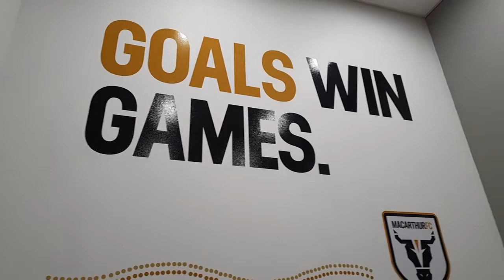Sporting Director Sam Krslovic sits down with Bull Banter Podcast